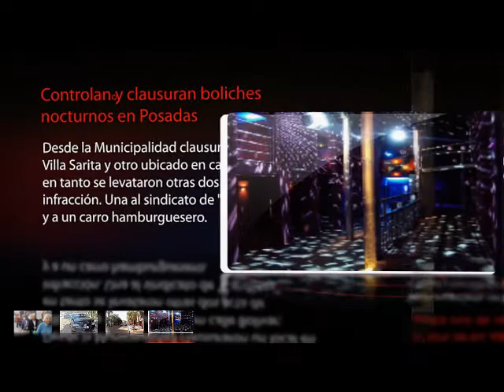50 SEGUNDOS DE NOTICIAS // 23-08-11